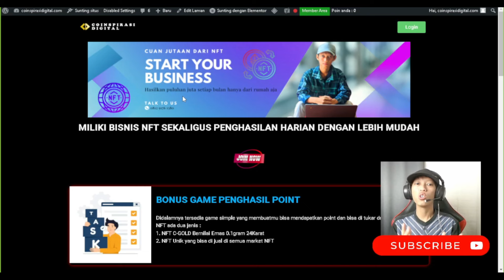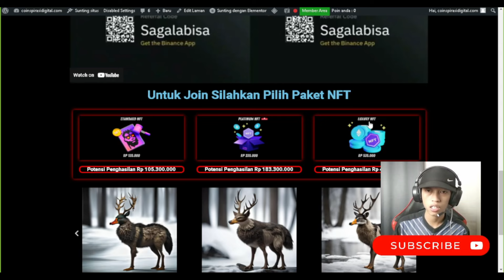Game Nft Pertanian Penghasil Uang Ini Makin Cuan Guys di 2024 Akhir ❗❗ Update Terbaru❗❗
• Download Game nya •

• Deskripsi Video •